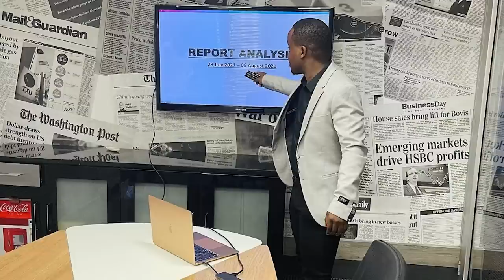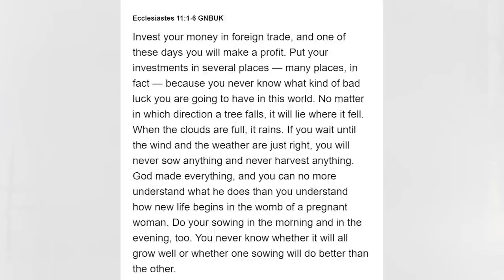In Konversation With DJ Coach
Instagram pages:

My personal page- @the_karabo_baloyi
Community page- @konversationswithkarabo
Guest- @djcoachsa
Make up artist- @Ladylellowmua
Visuals- Black Studios